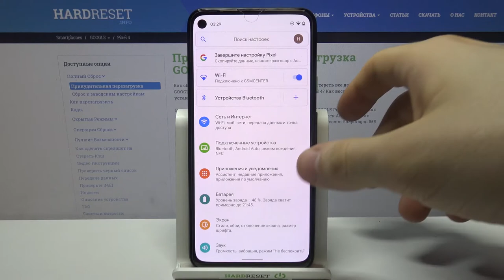Включение Тёмной темы на Google Pixel 4A / Как на Google Pixel 4A активировать Тёмную Тему?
Больше информации вы о вашем устройстве сможете найти на нашем сайте в виде текстового руководства
Если вы часто пользуетесь вашим Google Pixel 4A в тёмное время суток, то вас стоит использовать Тёмную Тему, чтобы ваши глаза не уставали быстро и зрение не портилось так сильно. Вы можете не знать как включить Dark Mode на Google Pixel 4A, поэтому мы приготовили для вас это видео. В нём мы покажем и расскажем вам как активировать Тёмный режим на Google Pixel 4A всего за несколько простых шагов.

Как включить тёмную тему на Google Pixel 4A? Как на Google Pixel 4A активировать Дарк Мод? Как переключить тему на Google Pixel 4A? Как на Google Pixel 4A включить Тёмный Режим? Как настроить Dark Mode на Google Pixel 4A? Как на Google Pixel 4A включить чёрную тему?